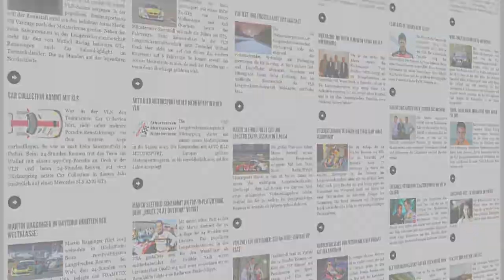#37 G-Drive Racing by Phoenix - 24.08.2013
In diesem Video begleiten Sie Frank Stippler im Audi R8 LMS Ultra von G-Drive Racing by Phoenix beim fünften Lauf der VLN Saison 2013 auf dem Nürburgring.